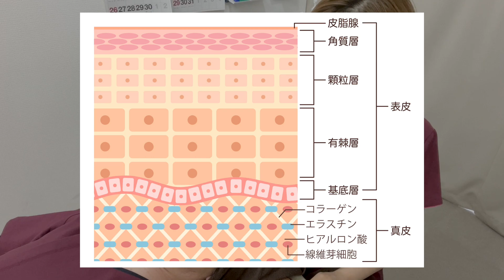【石膏パック】石膏パックで即効肌ツヤUP！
石膏パックの詳細はこちら⬇
今回はサーカス先生に石膏パック！即効性のある施術で大変身！ぜひ最後までご笑覧ください！

●天神院アクセス⬇
〒810-0001
福岡市中央区天神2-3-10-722 天神パインクレスト
※西鉄福岡駅/天神南駅 徒歩3分

●その他のおススメ動画はこちら↓
【スキンケア】アットコスメで人気おすすめパック徹底比較！毛穴への効果は？ルルルン/毛穴撫子/メディヒールなど大量に紹介！
ドラッグストアで買える成分が凄いシートマスクを3つ紹介します。
【お勧めシートマスク5選】化粧品のプロが厳選！コスパ優秀で敏感肌に優しい機能性シートマスク特集
【今買うべきパック】プロ厳選お悩み別フェイスマスク！ 順番や貼り方も伝授。毛穴/美白/敏感肌/乾燥【スキンケア】
【スキンケア】アットコスメ人気パックTOP20徹底レビュー！毛穴、乾燥に聞くのは？毛穴撫子、メディヒール、キュレルなど大量紹介！
【スキンケア】韓国版＠コスメ人気パックTOP１0徹底レビュー◎毛穴、ニキビ、乾燥など悩み別におすすめフェイスパックを大量紹介◎【DIVEIN、ALLNATURAL、MEDIHEAL etc...】
【必見】おすすめパック4選が遂に決定！美肌を叶えるフェイスマスクを厳選
【40代50代知らなきゃ損】シートマスク貼り方を変えるだけで引き上がる効果10倍！是非やってみてね。
ドラッグストアで買える成分が凄いコスパ最強のシートマスクを解説します。
皮膚科医が成分で選んだドラコスシートマスク/Drugstore sheet masks selected by a Dermatologist according to the ingredients
【スキンケア】大人気シートマスク１０種比較【パック選びにもう迷わない！】
【スキンケア】フェイスパック10選を徹底比較！キュレルやミノン、VTなど人気商品の保湿力や成分を検証した中のおすすめはどれ？
【リピ買い】買って後悔しない！本気でおすすめする美肌パックベスト5
【美容鍼　しないで！】美容鍼灸師が教える「やらなくていいです」美容鍼灸のメリット・デメリット
なぜ鍼を打つと美しくなるのか？“ 美容鍼灸” の大ブームを巻き起こした第一人者が秘密を公開！
【Q&amp;A】美容鍼の本当の効果って？鍼歴15年の美容鍼灸師が語る｜女性限定美容鍼灸サロン カリスタ
【常連決定】めっちゃ気持ち良い美容鍼に出会いました！鍼に興味がある方必見！【東京 恵比寿】
ゼロから始める美容鍼灸講座 第４回 「目の下のクマ」　出演：岡本真理（麻布ハリーク）
ゼロから始める美容鍼灸講座 第２回 「リフトアップ」　出演：岡本真理（麻布ハリーク）
ゼロから始める美容鍼灸講座 第６回 「カウンセリングを成功させるポイント」　出演：岡本真理（麻布ハリーク）
ゼロから始める美容鍼灸講座 第１回 「小顔ハンドリフト」　出演：岡本真理（麻布ハリーク）

石膏パック